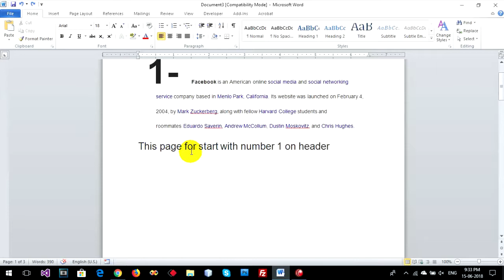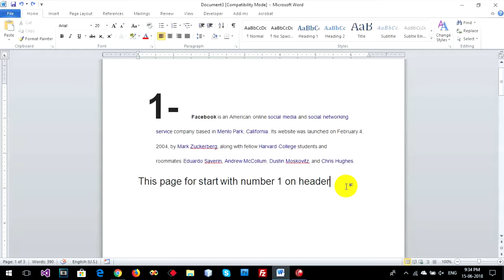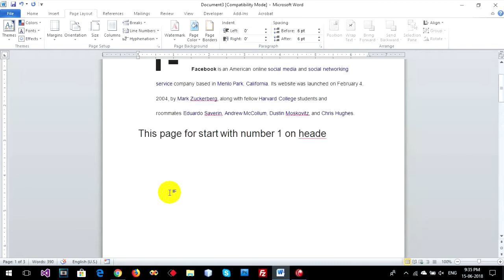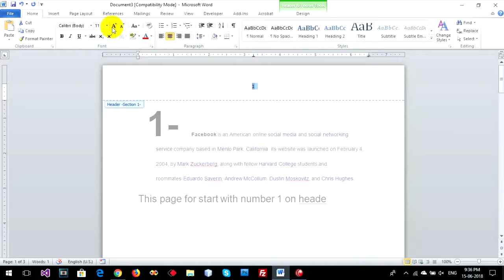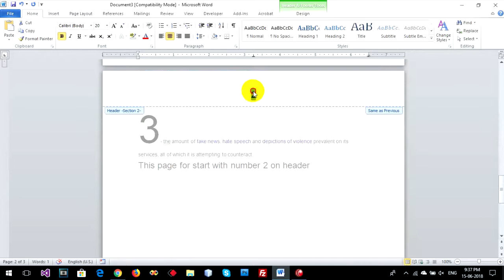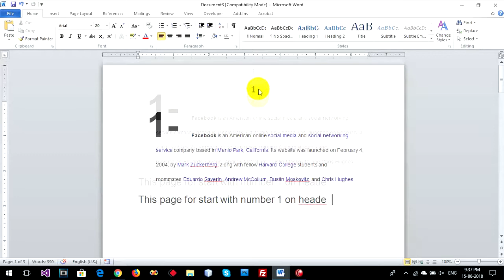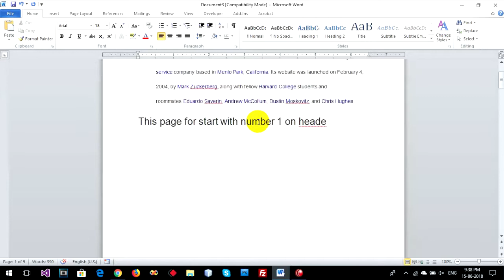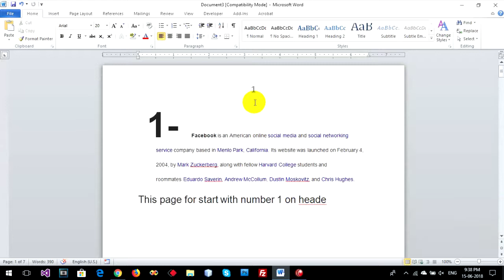How to add different page numbering formats in Microsoft Office Word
This video will show you How to create a Word document use different page numbers (Customize page numbers)

- About :
This is HOW TO Channel . I am EAngkor, I will be sharing about Information Technology like Android , iOS, Windows , Tutorials , How to fix problems. Some videos not good , But I will try update it, and some videos can help you more . This is How to channel for you.

Get More Tutorial About Ms Word

- How to protect your text or templates in Ms Word, don't allow someone edit (Restrict Editing)